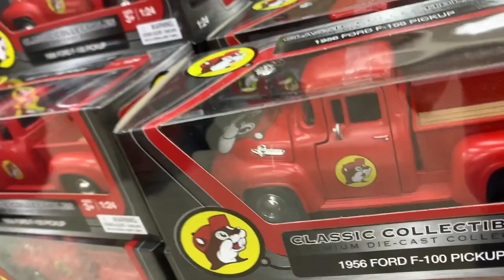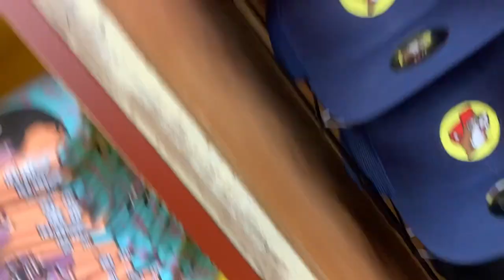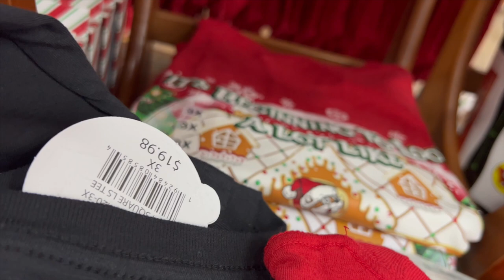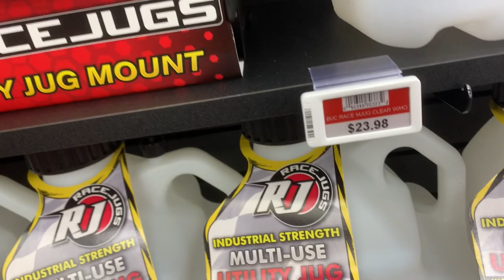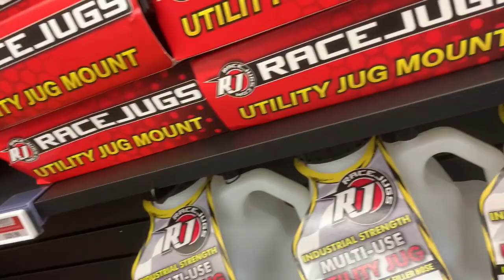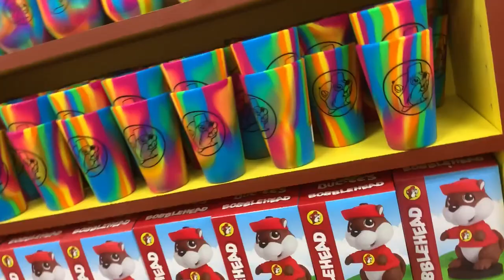David & Rena: Family Vlogs: Our first time at Bucee's 🦫⛽️ And Christmas Merch Too! 🎅🏻🎄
Join us on an exciting family road trip as we make our very first pit stop at the legendary Bucee's Gas Station! 🌟 Nestled along the highway, Bucee's is not just a gas station – it's a Texas-sized adventure for the whole family!

👨‍👩‍👧‍👦 In this vlog, witness the joy and excitement on our faces as we explore the massive convenience store, stocked with everything from snacks to souvenirs. From Beaver Nuggets to Bucee's merchandise, there's something for everyone.

🍔 Hungry? Discover the mouthwatering selection at Bucee's famous deli, offering a variety of freshly prepared sandwiches, tacos, and more. We'll take you through our tasty food haul and share our favorite Bucee's treats!

🎉 Plus, experience the thrill of discovering the cleanest restrooms on the highway! Bucee's is known for its spotless facilities, and we'll give you an inside look at why they've earned their reputation.

📸 Don't forget to capture the fun with us as we document our journey through the aisles, showcase the quirky Bucee's merchandise, and share the laughter-filled moments that make family road trips unforgettable.

🌵 Whether you're a Bucee's regular or a first-timer like us, this vlog is sure to inspire your next pit stop on the open road. Buckle up and join the adventure – Bucee's awaits!

🎁 Get ready to be amazed by the Christmas merchandise galore! We'll be checking out the cutest ornaments, cozy winter wear, and delightful stocking stuffers. Whether you're on the hunt for the perfect holiday gift or just soaking in the seasonal vibes, Bucee's has it all.

☕ Feeling chilly? Warm up with us at Bucee's Deli, where we'll be indulging in holiday treats and sipping on festive drinks. From gingerbread-flavored goodies to peppermint-infused delights, the winter menu is sure to leave your taste buds singing carols!

📸 Capture the enchantment with us as we share our favorite Christmas finds, laughter-filled moments, and the special memories we're making on this unforgettable family road trip.